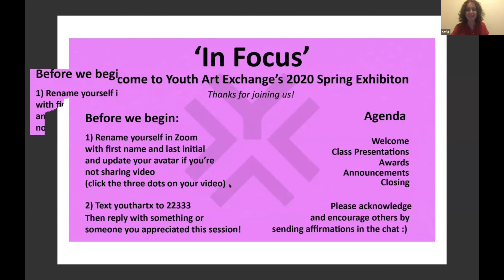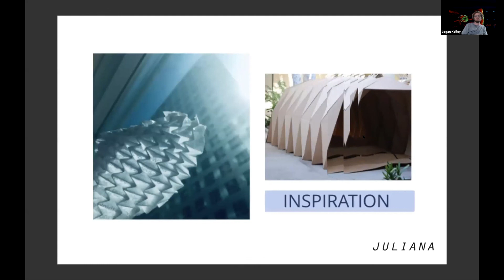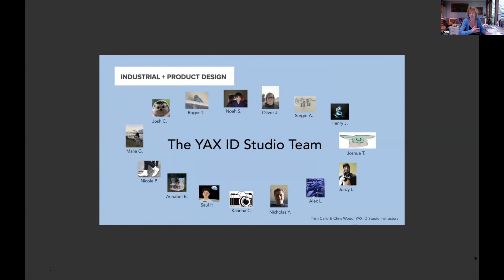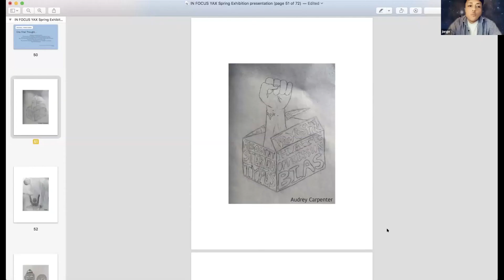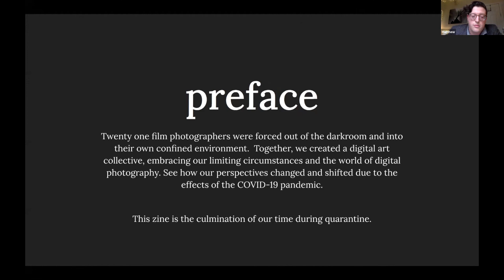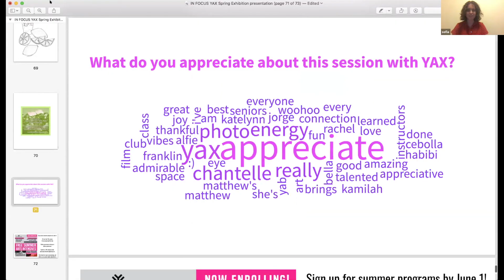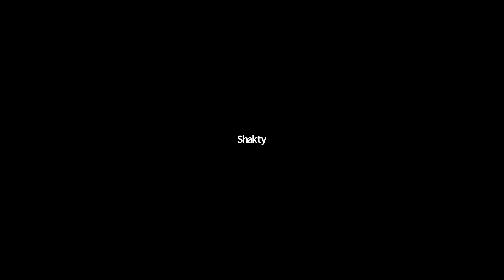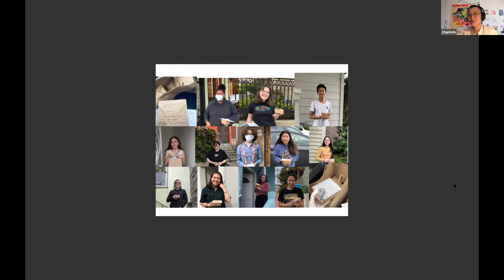In Focus: YAX Spring 2020 Virtual Exhibition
On May 14, 2020, over 100 YAX students, faculty, staff, family, and community of supporters came together for In Focus, our Spring 2020 Virtual Exhibition. Youth presented from each of our after school classes: Advanced Architecture Firm, Fashion Design, Industrial and Product Design, Music Production, Printmaking, and Darkroom Photography. Thank you everyone for a great session!

Youth Art Exchange (YAX) is a San Francisco nonprofit that works with a faculty of artists to spark a shared creative practice between professional artists and public high school students, furthering youth as leaders, thinkers, and artists in San Francisco as they explore the arts and themselves.